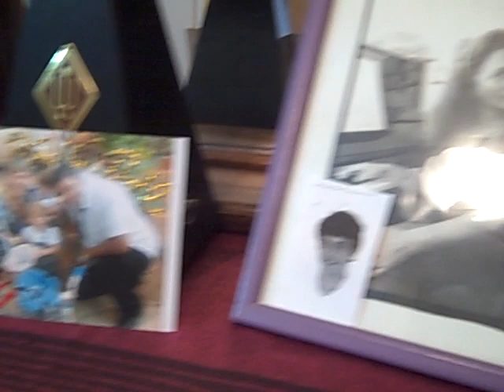Tsfira Yonatan 2011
While mostly unable to see, my aunt Tsfira Yonatan plays several songs on her home piano in Kibbutz Sarid. This piece includes one classic composed by her husband Natan Yonatan about their son Lior and his good friend killed in war - "Shnei Alonim."